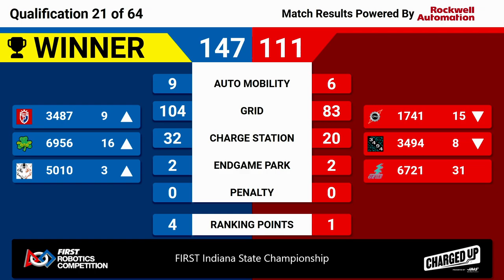2023 Indiana State Championship Quals 21